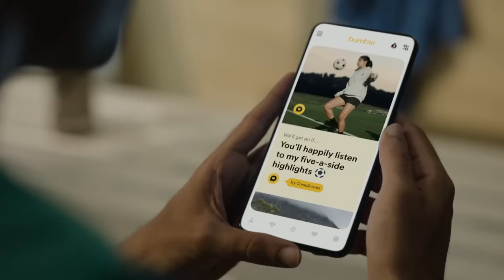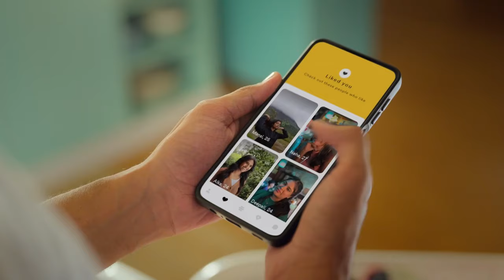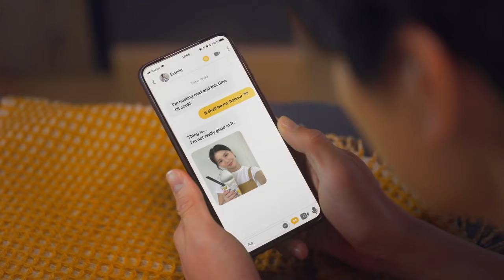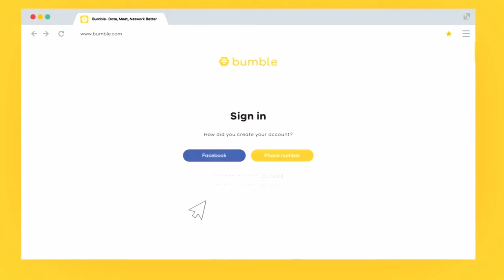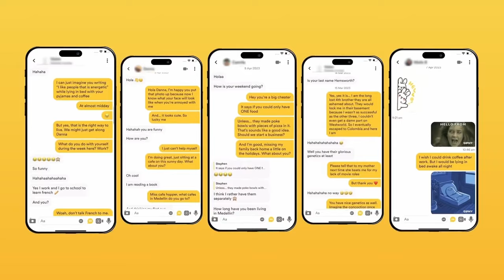Bumble Review 2024 (Deep Dive)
Hook Her Heart Is Our Brand-New, All-In-One Dating Transformation Video Course For Guys

🚀Take our FREE QUIZ for an expert review of your dating app profile and start getting MORE MATCHES:

🔥 FREE TINDER TUNE UP For Guys - Grab A Free Copy Of My 6-Step Tinder Tune Up

Dive into the world of online dating with my comprehensive Bumble Review for 2024! 🚀 In this in-depth exploration tailored for guys, I leave no stone unturned, dissecting every aspect of the Bumble app. From profile optimization strategies to decoding the algorithm, I've got you covered. Learn the do's and don'ts, discover the latest features, and gain insights into making your Bumble experience a success. As we journey into 2024, I break down recent updates, providing you with the freshest perspective on what this dynamic platform has to offer. Whether you're a seasoned Bumble user or a newcomer, this review is your go-to guide for mastering the art of online dating. Watch now and level up your Bumble game! 📲🔍

Check out a bunch more articles on all things online dating,

✅ Like videos on dating apps? Here are a few different playlists consisting of all my helpful videos on a particular app:

QUESTION? — Have a question about Online Dating, Dating In Person, Dating Apps, Relationships, or Anything Else? Post in the comments section of this video!